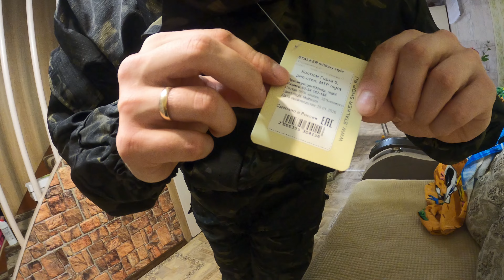Вот так живётся у нас в СИБИРИ. Сделал машину, съездил в лес. Купил комуфляжный костюм.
Пришло время сделать кузовной ремонт машине TOYOTA Surf, съедил на разведку в лес. Отправили крышку от пинпонтера и ошейник по почте. Купил себе на весну костюм ГОРКА - 5.

Если тебе интересно данная тематика и вы хотите видеть дальше такие видео ролики, то поддержки канал:
4. Будь здоров, не будь лапшой!)))